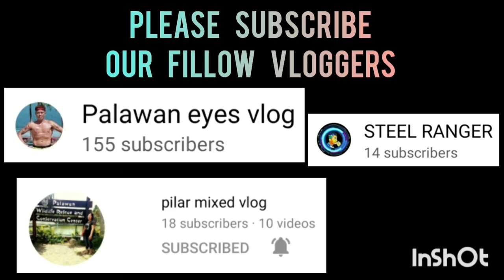JARED TRINIDAD HIGHLIGHTS ST. MARY VILLAGE VS MALIGAYA CENTRO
ST. MARY VILLAGE VS MALIGAYA CENTRO | FULL GAME HIGHLIGHTS | JUNIOR DIVISION | SK SAN JOSE PPC AT SAN JOSE NATIONAL HIGH SCHOOL COVERED GYM | JANUARY 15,2023